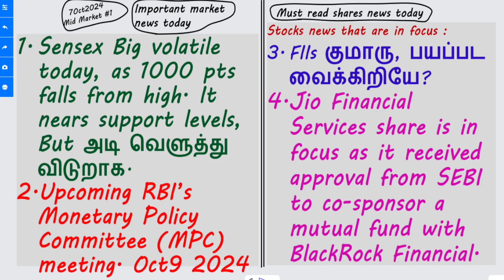பெரிய கும்பா குட்டி Sensex crash 1000 pts | US FIIs data REC share NBCC share Jamna share BDL share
பெரிய கும்பா குட்டி,
Sensex crash 1000 pts,
US FIIs data,
REC share,
NBCC share,
Jamna share,
BDL share.